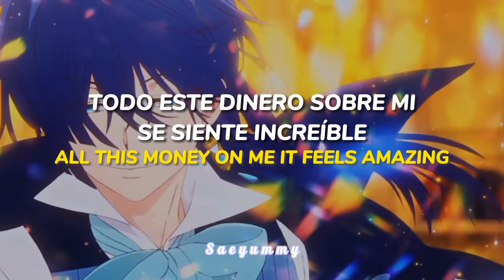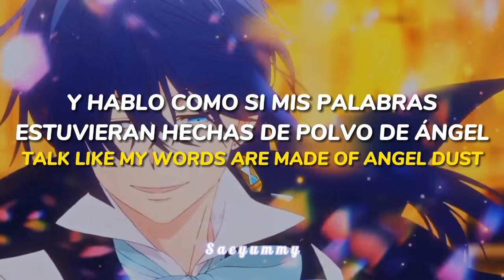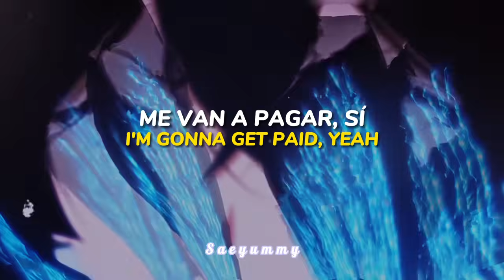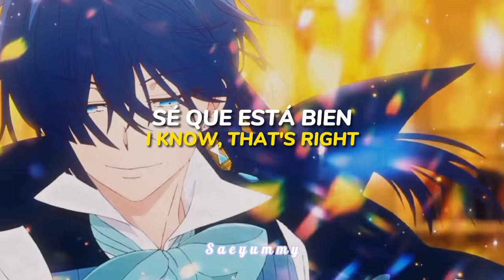"I really like to party, I really like your body"- Sad Girlz Luv Money / Letra en español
🍇Hey, perdón por desaparecer por tanto tiempo, probablemente vuelva a suceder

🍓Canción: Sad Girlz Luv Money
🌸By: Amaarae, Moliy & Kali Uchis